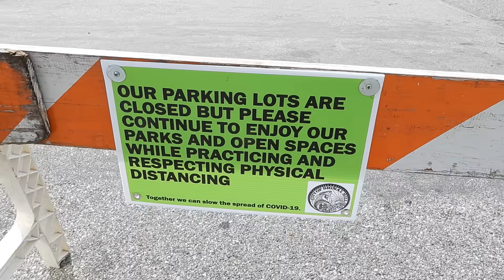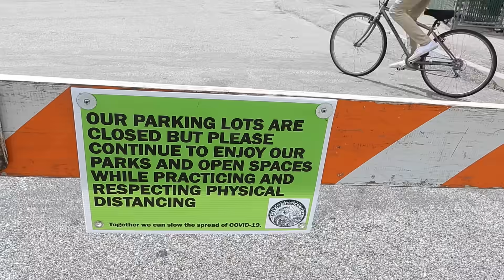Step By Step Our Rights Are Vanishing 4/10/20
The only sickness in the air is the bullying being done by the monsters who keep taking more and more of out freedoms away. Let me know when you have had enough...I know I have.